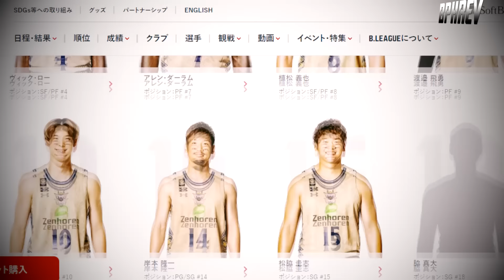UMALIS na si Carl Tamayo sa BLeague Team | GOOD Decision | New BL Team o KBL nalang?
Courtesy to:
BLeague Japan
Ryukyu Golden Kings